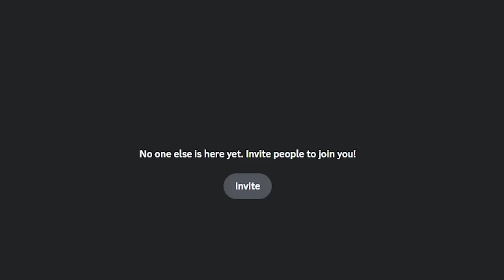My Viewers Have Awful Habits...